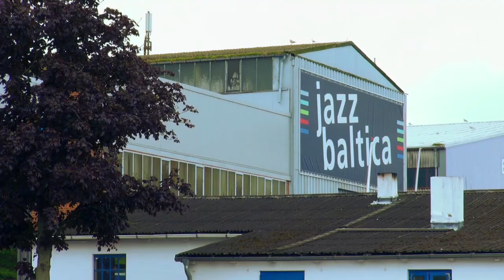JazzBaltica: Talk mit Viktoria Tolstoy & Jacob Karlzon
Das schwedische Duo Viktoria Tolstoy & Jacob Karlzon im Gespräch mit Peter Kleiß bei JazzBaltica 2014.